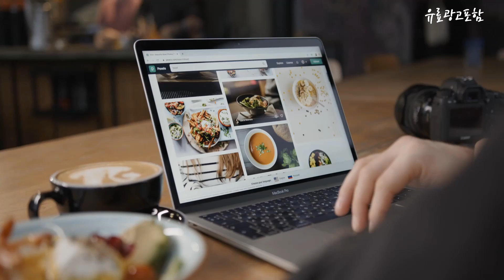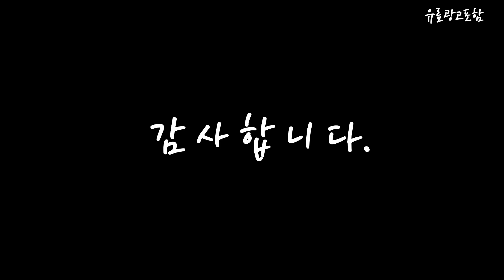팔토시 대박! 아이템! 추천해드려요 추천 TOP10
❤️❤️❤️대박! 아이템! 팔토시 추천해드려요❤️❤️❤️

[00:06]
10위. 더맨월드 2장세트 JC 냉감 긴팔 라운드 등산티 [13,500원]

[00:11]
9위. 케이투세이프티 손등 심리스토시 2종 x 2p 세트, 블랙 [16,480원]

[00:17]
8위. 휠라골프 심리스 메쉬라인 쿨토시 4p, 블랙 [11,920원]

[00:22]
7위. K2 라이크빈 아쿠아 쿨토시 2p x 3세트, Black [15,200원]

[00:28]
6위. 순잠 여름 쿨토시 팔토시 손등형, 그레이 [1,590원]

[00:33]
5위. 살림앤 자외선 UV차단 쿨토시, 손등형, 화이트 2p 5세트 [9,900원]

[00:39]
4위. 에코리즈 쿨토시 10p, 블랙 [8,900원]

[00:44]
3위. 베이스알파에센셜 심리스 자외선 차단 쿨토시 2p * 3세트, 블랙 [8,790원]

[00:50]
2위. K2 심리스 쿨토시 2p x 2세트, White [11,150원]

[00:55]
1위. K2 심리스 쿨토시 2p x 2세트, Black [11,150원]